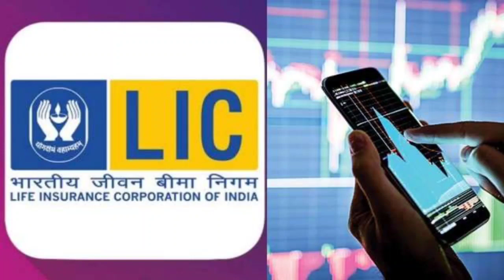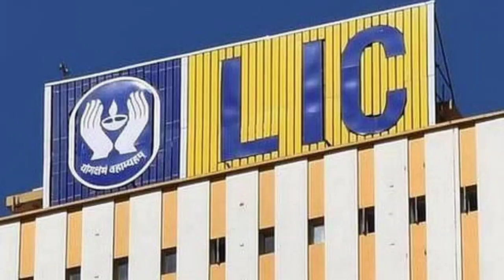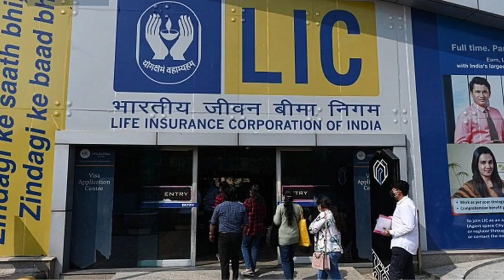Lic share news today | Lic share hold or sell ? Lic dividend news | Future of India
In this video you will know about Lic share latest news and updates .

Lic
Lic ipo
Lic india
What is lic
History of lic
All about lic
Lic kya hai
Lic ipo kya hai
Life insurance company
Lic dividend news
Lic ipo launch date
Lic ipo for policyholder

Hash Tags -

Please Note:-